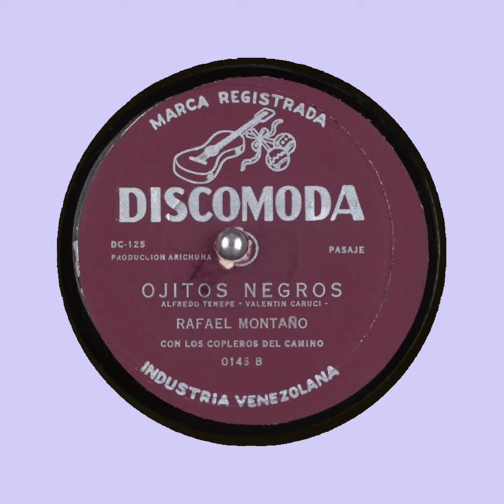Ojitos Negros Rafael Montano los Copleros